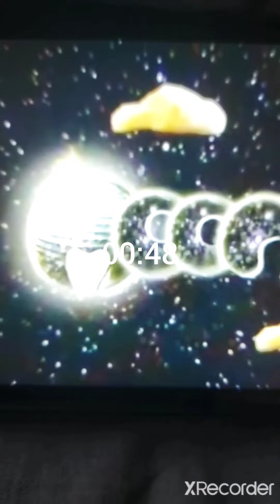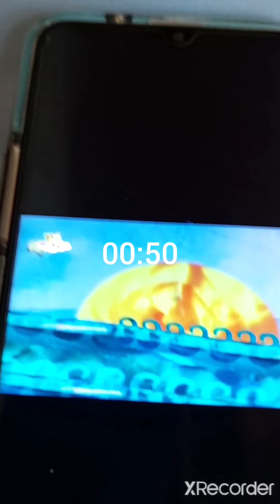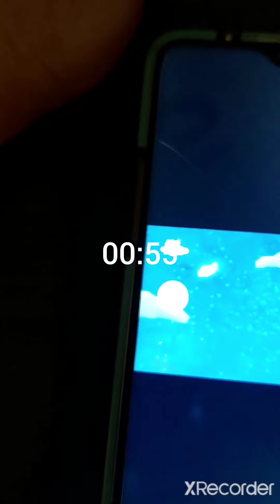Baby TV Moon Music Everything Is Many Hours